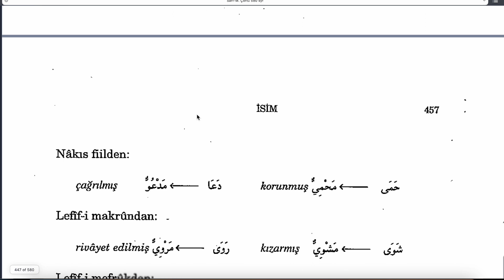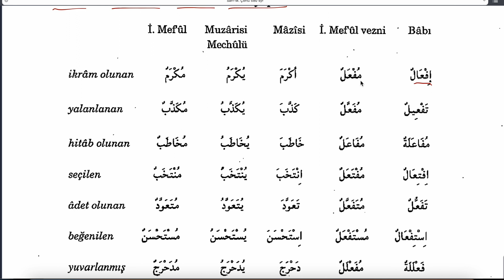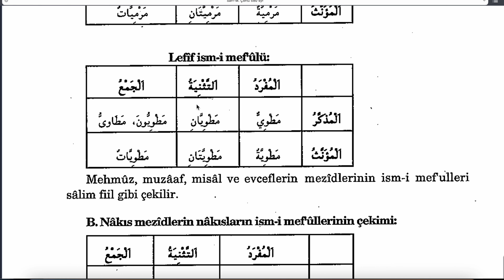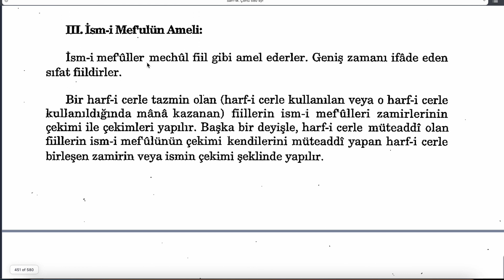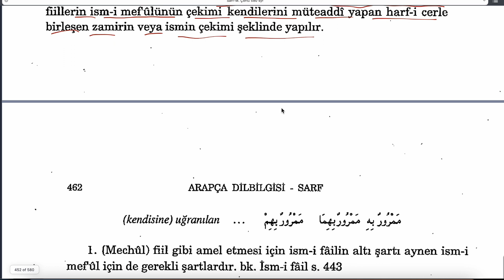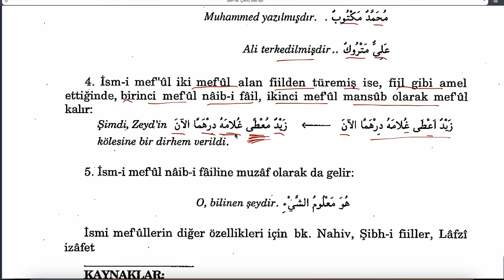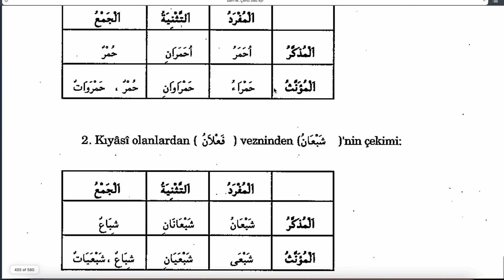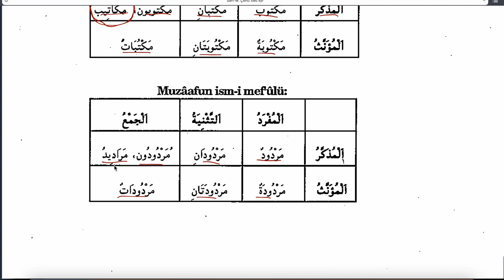ARAPÇA DİLBİLGİSİ (SARF - M. Meral Çörtü ) 35 - İSMİ MEFUL